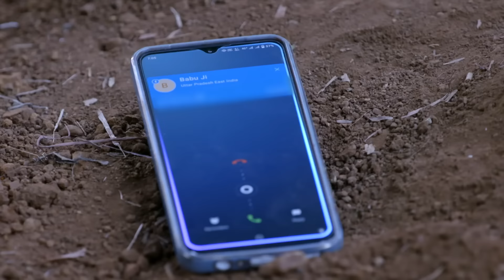Mann Sundar | Full Episode 520 | मन सुंदर | Dangal TV